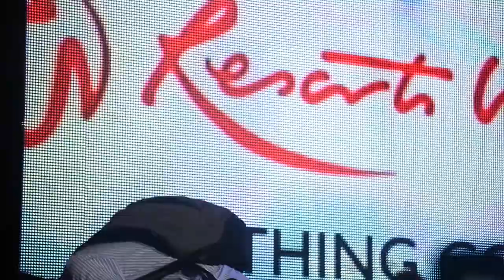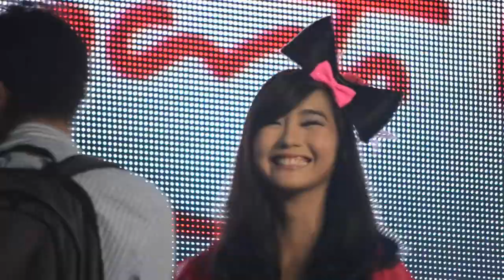Alodia Gosiengfiao @ TOYCON 2013 Launch Event